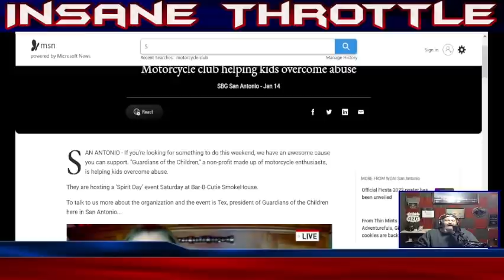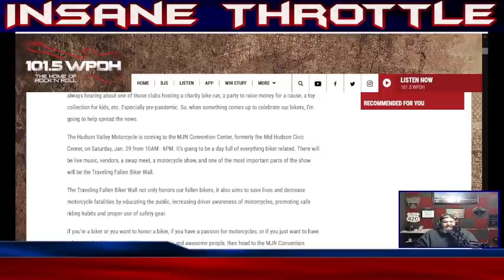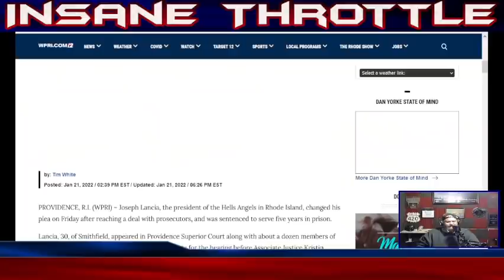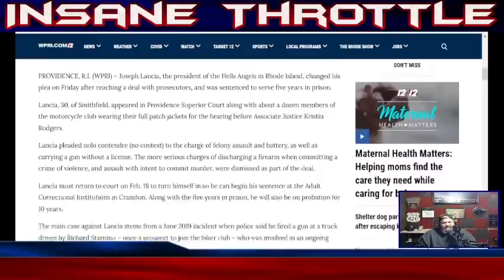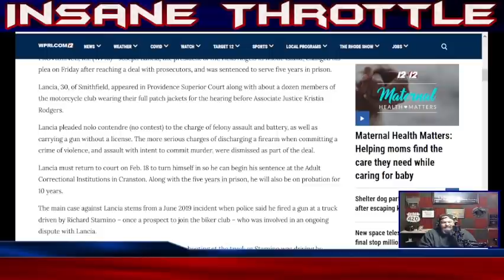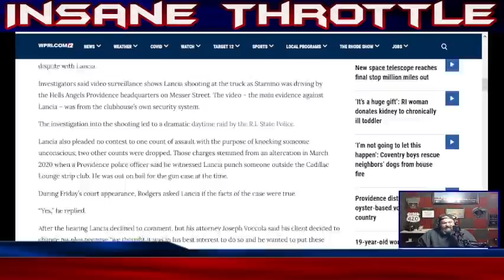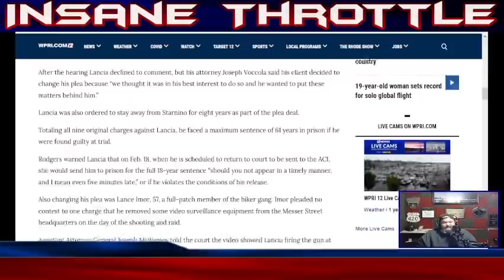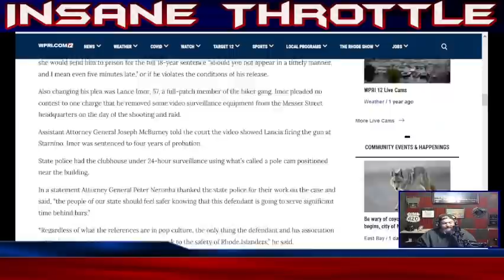Hells Angels MC Rhode Island | True Bosses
Joseph Lancia, the president of the Hells Angels in Rhode Island, changed his plea on Friday after reaching a deal with prosecutors, and was sentenced to serve five years in prison.
Lancia, 30, of Smithfield, appeared in Providence Superior Court along with about a dozen members of the motorcycle club wearing their full patch jackets for the hearing before Associate Justice Kristin Rodgers.
Lancia pleaded nolo contendre (no contest) to the charge of felony assault and battery, as well as carrying a gun without a license. The more serious charges of discharging a firearm when committing a crime of violence, and assault with intent to commit murder, were dismissed as part of the deal.

TIME STAMPS

 00:00 Intro to the News
 02:53 Guardians of the children
04:05 Traveling biker wall
06:59 Hells Angels Road Island
12:24 Motorcycle Training Course